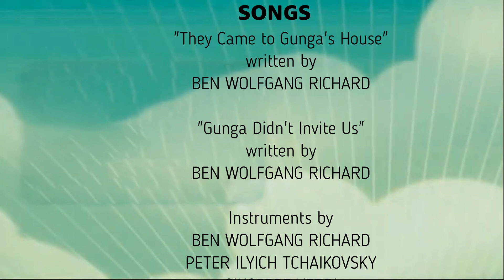Gunga's Troublemakers are in her videos Parts 7 and 8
Explained and End Credits.